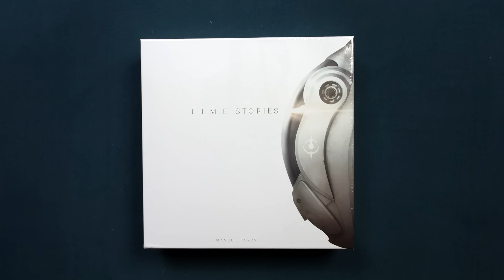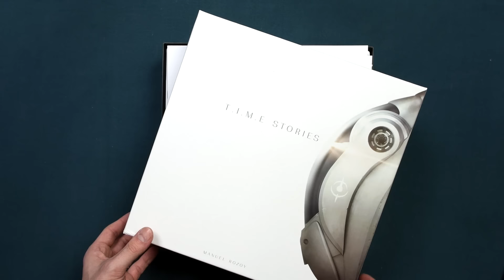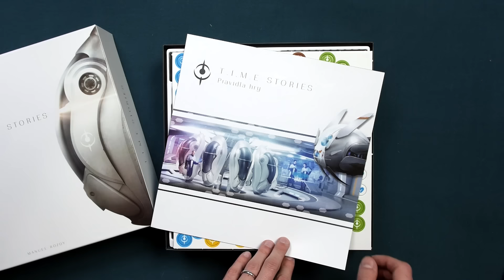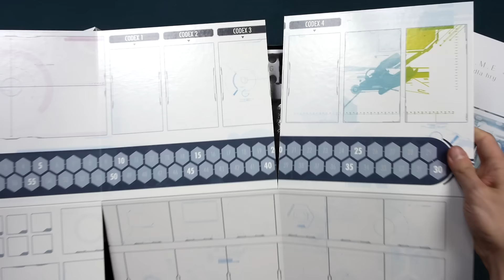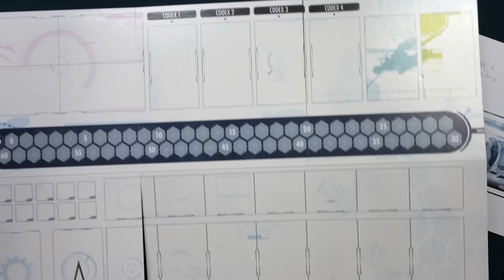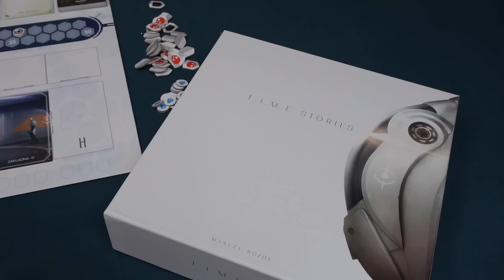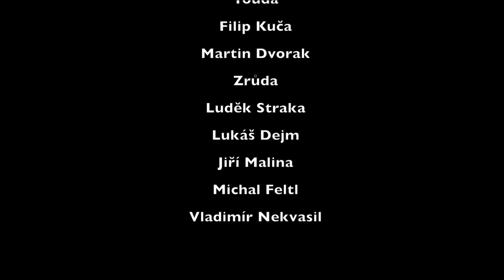UNBOXING (Petr): T.I.M.E Stories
Hra na jedno zahrání? Ano i ne - pojďte s námi prozkoumat jednu z novinek vydavatelství Blackfire.

Název: T.I.M.E Stories
Počet hráčů: 2-4
Herní doba: 90 minut
Designer: Peggy Chassenet, Manuel Rozoy
Vydavatel: Blackfire